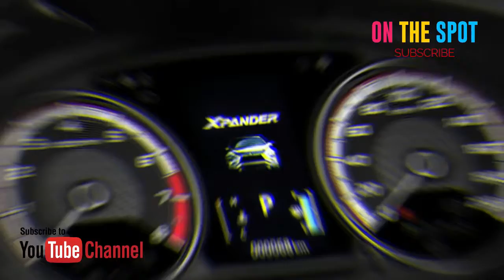Mitsubishi Xpander 2018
Informasi Terkini Mitsubishi Xpander

UPDATE 27/04/2018 - Mitsubishi Motors memenuhi janjinya untuk mulai melakukan ekspor MItsubishi Xpander. Untuk langkah awal ada 400 unit yang dikirim ke Filipina. Secara teknis, tidak ada perbedaan dengan yang ada di Indonesia, kecuali dari segi fitur. Yang menonjol adalah adanya cruise control yang kendalinya bisa dilihat di sebelah kanan setir. Ada juga senor parkir, dan lampu kabut belakang. Harga Xpander di Fiipina lebih mahal dari yang di Indonesia. Mulai dari Rp 200 jutaan.

Xpander terus berkembang di Indonesia. setelah, MMKSI mengabarkan bahwa mereka sudah menerima 50.000 SPK untuk MPV pesaing Suzuki Ertiga itu, plus permintaan ekspor. Secara wholesales, penjualan mereka menempel sang pemimpin pasar, Toyota Avanza. Jika Avanza mencetak 7.543 unit, Xpander berada di belakangnya dengan 7.079 unit. Ini data Gaikindo bulan Januari 2018. Seru ya?

Selain itu, Mitsubishi Xpander juga berhasil meraih bintang empat dalam hal keselamatan dari badan pengujian independen ASEAN NCAP.  Total nilai yang diraih adalah 71,66 poin. Untuk meraih lima bintang (maksimal), nilainya paling rendah harus 90 point. Nilai ini tentunya cukup menggembirakan, meski sebetulnya tidak jauh berbeda dari Avanza, yang sama-sama meraih empat bintang.

Tapi di sisi lain, karena Mitsubishi Xpander adalah barang laku yang banyak menyedot perhatian. Karena itu, saat ada yang berkoar soal kekurangan, semua menyatakan keingintahuannya. Salah satu yang mencuat belakangan ini adalah soal idle up, atau putaran mesin naik mendadak dan membuat mobil seperti melompat. Idle up adalah proses yang wajar karena mesin sedang mendapatkan beban dari fitur seperti AC. Namun seberapa besar, itu yang jadi masalah. Untuk hal ini, konsumen diminta untuk berkonsultasi dengan bengkel MItsubishi terlebih dahulu, seraya menunggu hasil penelitian MMC (Mitsubishi Motors Corporation).

Mitsubishi Xpander 2018 harganya Rp197,1 - Rp253,4 Juta

SPESIFIKASI Mitsubishi Xpander 2018
Tampak Depan Mitsubishi Xpander
Tampak Depan Bawah Mitsubishi Xpander
Tampak samping Xpander
Tampak belakang serong Xpander
Tampak belakang Xpander
Lampu depan Xpander
lampu belakang Xpander
konsol tengah Xpander

Kelebihan Mitsubishi Xpander 2018
Desain revolusioner yang memaksa kompetitornya segera berbenah
Ruang penyimpanan berlimpah dengan pengaturan kursi yang fleksibel
Mesin dilengkapi teknologi MIVEC

Kekurangan Mitsubishi Xpander 2018
Material interiornya terlalu sesuai dengan status Low MPV
Rem belakang masih tromol
Besaran torsi dan tenaganya biasa saja

Warna Mitsubishi Xpander 2018
Xpander tersedia dalam 5 warna yang berbeda - Red Metallic, Diamond Black Mica, Titanium Grey Metallic, Quartz White Pearl and Sterling Silver Metallic